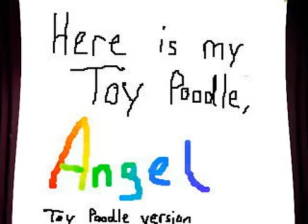Nintendogs+Cats: My dog, Angel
Here is my Toy poodle (Clipped Muzzle), Angel. She is my 2nd dog-3rd pet on my 3rd nintendogs+cats: Toy Poodle version. Enjoy!
In-game description: This female is quite calm, but she enjoys plenty of exercise.